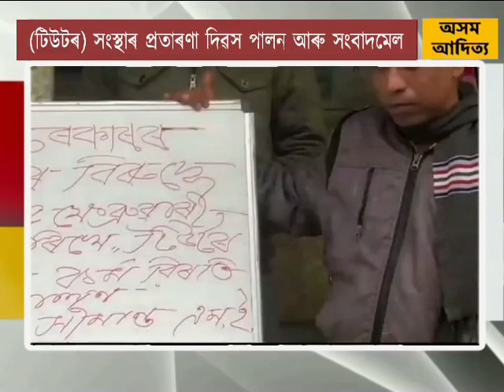গোলাঘাট জিলাৰ বৰপথাৰত (টিউটৰ) সংস্থাৰ প্ৰতাৰণা দিৱস পালন আৰু সংবাদমেল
গোলাঘাট জিলা প্ৰাদেশীকৃত মধ্য ইংৰাজী আৰু নিম্ন প্ৰাথমিক শিক্ষক (টিউটৰ) সংস্থাৰ প্ৰতাৰণা দিৱস পালন আৰু সংবাদমেল।